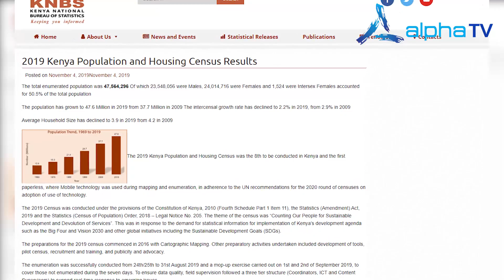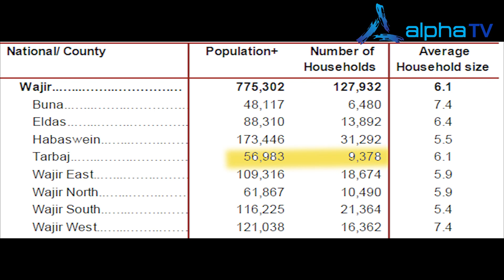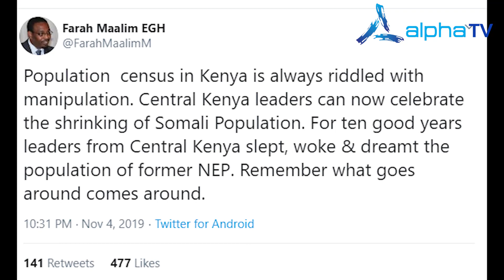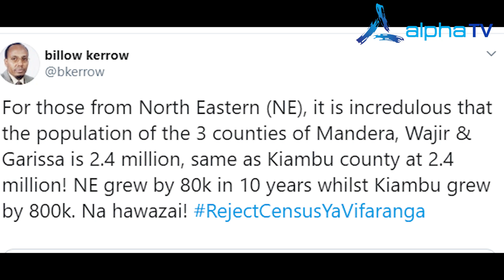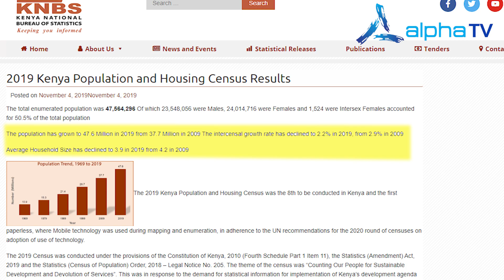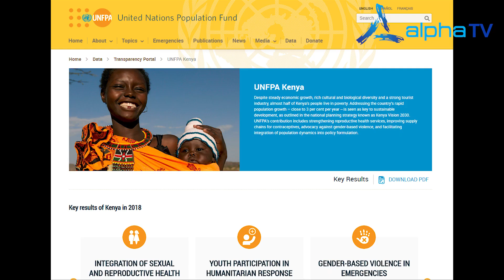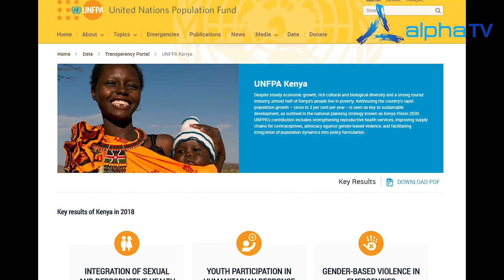2019 KENYA POPULATION & HOUSING CENSUS RESULTS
North Eastern Leadership Contest The 2019 KNBS Census Results Terming it A Total Sham Meant to Marginalize Northern Kenya.